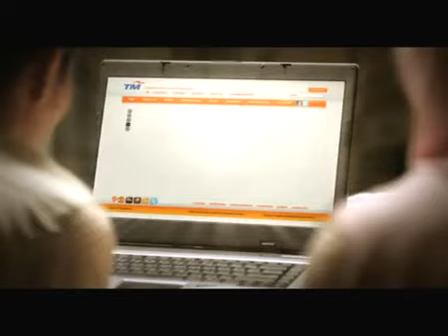Ong Kim Huat into the Future (Complete Version)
Find out in this video how our complete SME solutions can help give your business the boost it needs.